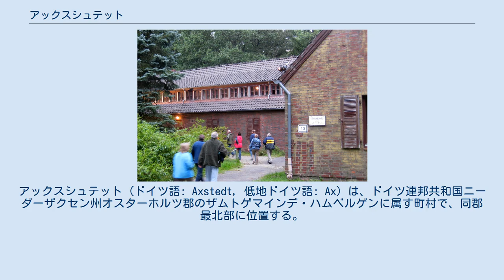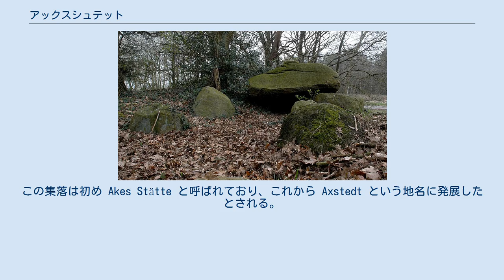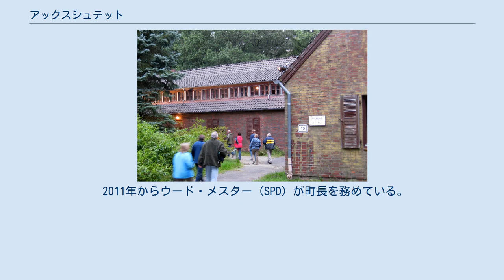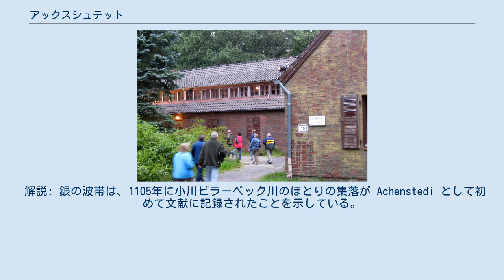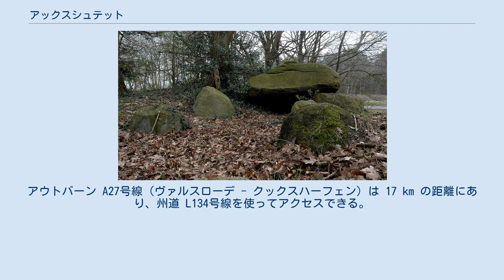アックスシュテット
アックスシュテット (ドイツ語: Axstedt, 低地ドイツ語: Ax) は、ドイツ連邦共和国ニーダーザクセン州オスターホルツ郡のザムトゲマインデ・ハムベルゲンに属す町村で、同郡最北部に位置する。
アックスシュテットは、面積約 11 km2 のザムトゲマインデ・ハムベルゲン内で最も狭い町である。
 アックスシュテットは、ブレーメンの北約 35 km、ブレーマーハーフェンの南約 30 km の北ドイツ低地に位置している。
地形は、氷期のエンドモレーン域にあたるヴェザーミュンダー・ゲースト（砂地の土地）によって形成されている。
町内を、ルネ川の支流である小川のビラーベック川が流れている。
 アックスシュテットは、南はリュッバーシュテット、東はホルステと境を接している。
2つの町はともにザムトゲマインデ・ハムベルゲンに属している。
北はクックスハーフェン郡のベーヴァーシュテットに属すボーケル地区である。
西には同じくクックスハーフェン郡のハーゲン・イム・ブレーミシェンが位置する。
 アックスシュテットの巨石墓 アックスシュテット巨石遺跡は集落の北西に位置する。
町の歴史は、地名に関する2つの解釈の余地を与えている。
1つは、この町がその重要人物にちなんで Ake と呼ばれていたというものである。
この人物は現在のシュミーデ近くのビラーベック川沿いに住んでいた。
この集落は初め Akes Stätte と呼ばれており、これから Axstedt という地名に発展したとされる。
もう1つの説は、古高ドイツ語からの推測による。
古高ドイツ語で a, aha, ak は水を意味する。
この解釈によればアックスシュテットは「水沿いの場所」を意味している。
史料には様々なスペルで地名が記されている。
1105年の最初記録には Achenstedi、1110年には Achensted、1418年以後には Axstede という表記がなされている。
 16世紀にはアックシュテットに8つの農場があった。
1718年には24戸、1791年には37戸が記録されている。
アックシュテット町域は昔から森が豊かであった。
ここでしばしばオオカミが見られたことは不思議なことではない。
アックスシュテットでの最後のオオカミ狩りは1675年に行われた。
 1862年にブレーメンとゲーステミュンデ（現在はブレーマーハーフェンの市区）とをつなぐ鉄道が建設され、町は土地売却によって多額の資金を得た。
そしてアックスシュテットは「世界」とつながった。
しかし他所者に対する不安から墓地の近くに駅を建設することは拒絶され、駅は村外れに造られた。
 リュッバーシュテット弾薬基地 第二次世界大戦直前に弾薬基地が建設されたことによってこの町は、国家社会主義の不名誉な歴史を広く知られることとなった。
1939年秋から1940年半ばまで、国家労働奉仕団と国防軍の7つの兵舎がアックシュテットと隣町のリュッバーシュテットに存在していた。
弾薬倉庫 (MUNA) としての利用は1941年8月からであった。
弾薬保管のための60棟の掩蔽壕が建設された。
製造されていたのは機雷と高射砲弾であった。
監視は、任務を義務づけられたドイツ人女性や信奉者たちに委ねられていた。
労働は基本的に約1,600人の強制労働者が行わなければならなかった。
それは、東欧からの出稼ぎ労働者、戦争捕虜、ハンガリーから移送された500人のユダヤ人女性であった。
彼女たちは1944年8月21日にアウシュヴィッツ強制収容所から移送され、ノイエンガンメ強制収容所の分所となったリュッバーシュテット＝ビローエの収容施設に収容された。
この収容施設は1945年4月20日に撤収された。
収容されていた女性たちは列車で運び出されたが、その列車には弾薬を積んだ車輌も多く接続されていた。
1945年5月3日、オイティーンとプレーンの近くでこの列車はイギリス軍の飛行機による爆撃を受けた。
一部の女性はこのチャンスに逃亡した。
500人の女性のうち戦争を生き延びたのは約380人だけであった。
MUNAの製造工場と掩蔽壕は終戦時に国防軍によって爆破された。
 戦後、元々民間の土地であった広大な地所にドイツ連邦軍は、1956年に総面積 520 ha の弾薬庫を建設し、アックスシュテットに連邦軍部隊を駐屯させた。
人口は急激に増大した。
両施設における職場は大きく減少していったものの、それでも "MUNA" はアックスシュテットとその周...